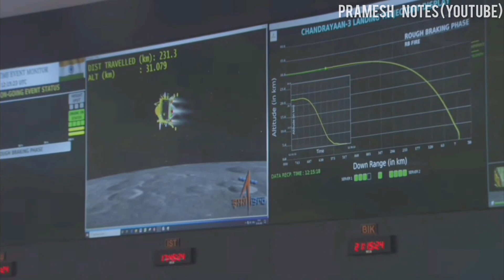Chandrayan-3 Lands on Moon|| Success of ISRO || Proud moment for India 🇮🇳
It is very important and precious moment for the Indian people and the government. And also many more scientist are happy by landing on Moon.